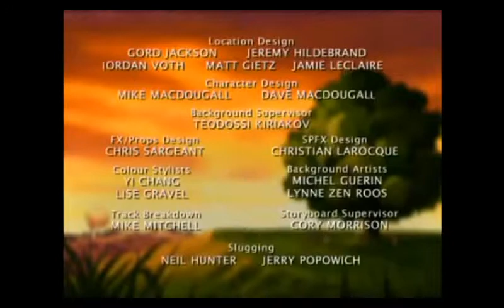Watership Down - S03E02 - A New World - Legendado em Português